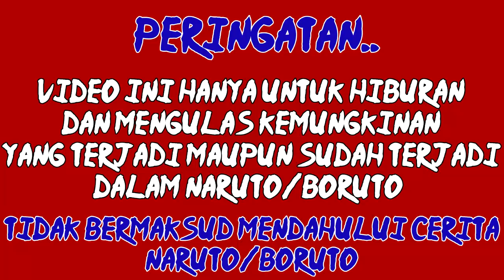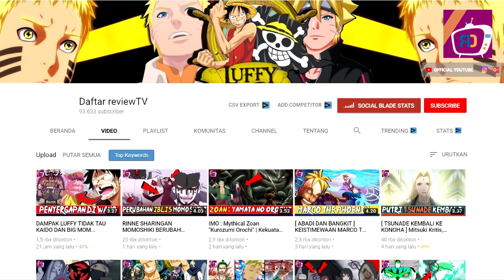KAWAKI LEBIH KUAT DARI NARUTO ! Karma Boruto dan Kawaki Beresonasi : Review Boruto chapter 25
Nah, ketika tim 7 dan katasuke mengidentifikasi tubuh kawaki, secara mengejutkan mitsuki mengatakan, jika ia adalah kloningan dari shinobi bernama orochimaru, hal itu membuat sarada dan boruto terkejut

jika mitsuki adalah manusia buatan, dalam chapter ini, kemampuan luar biasa kawaki kembali memiliki hubungan dengan boruto

bahkan kita diperlihatkan, kemenangan kawaki melawan garou, juga ada peran serta dari karma milik boruto, lalu kenapa hal tersebut bisa terjadi, jadi berikut ini 3 hal menarik di boruto chapter 25